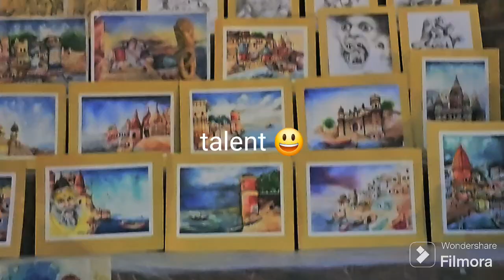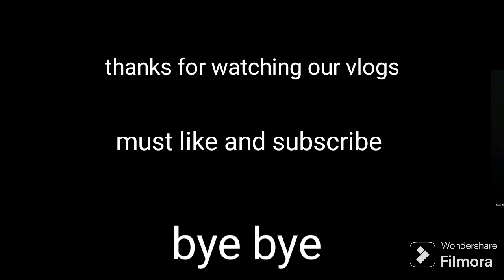varanasi ganga aarti | jai maa ganga | Subscribe